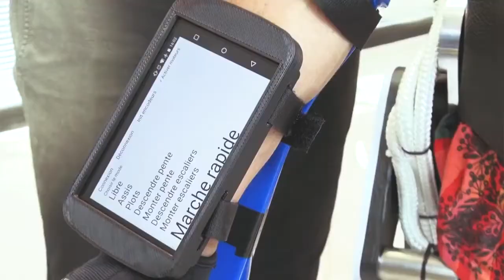EMPATİ GECESİ TANITIM VİDEOSU